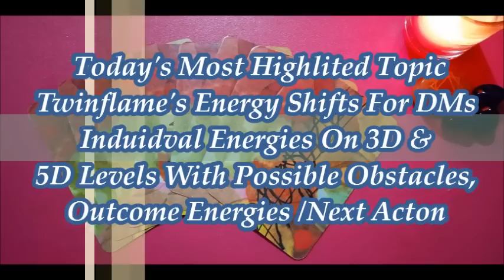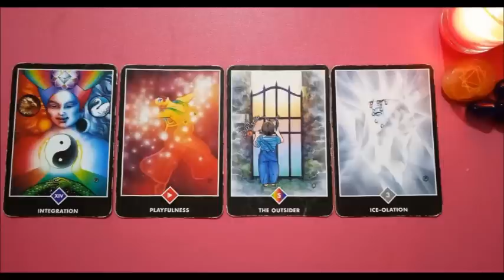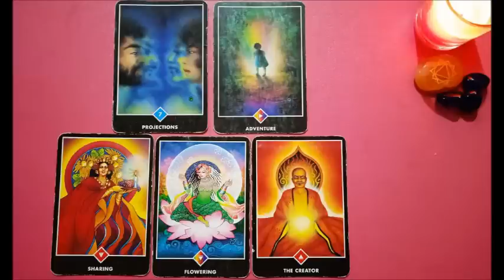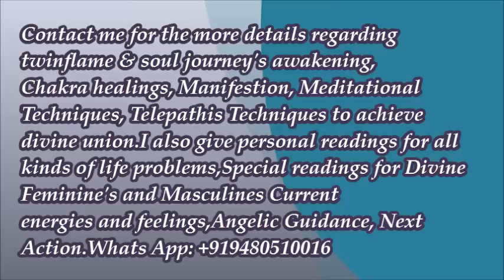CURRENT ENERGIES OF MASCULINE| FEMININES||TODAYS TWINFLAME 11:11 RADING||DM NEXT ACTION||HINDI/URDU